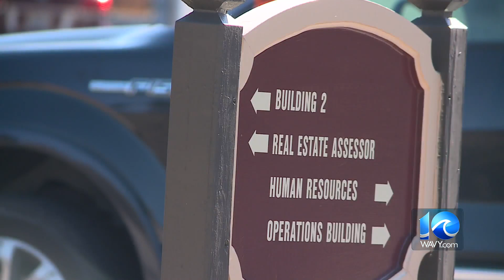VB Building 2 completely redesigned after 5/31 tragedy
It's a new beginning for a place that will forever be remembered as a dark day in Virginia Beach history. Building 2 of the Municipal Center, where 12 people were killed in a May 2019 mass shooting, is about to reopen in the coming weeks and become the home for the city's police administration, the 1st precinct and the city's IT data center.